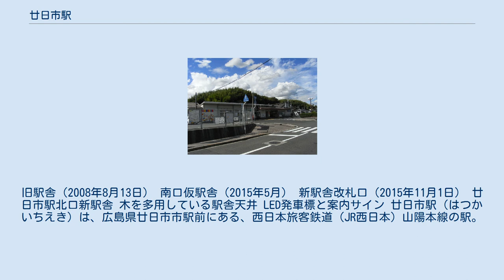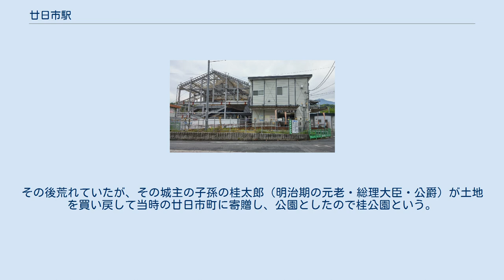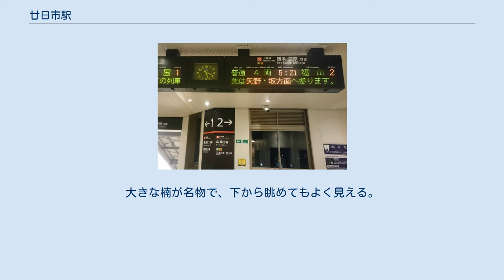廿日市駅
旧駅舎（2008年8月13日） 南口仮駅舎（2015年5月） 新駅舎改札口（2015年11月1日） 廿日市駅北口新駅舎 木を多用している駅舎天井 LED発車標と案内サイン 廿日市駅（はつかいちえき）は、広島県廿日市市駅前にある、西日本旅客鉄道（JR西日本）山陽本線の駅。
 相対式2面2線のホームを持つ地上駅で橋上駅舎を有する。
駅構内にはエレベーターが設置されている。
広島支社管内で改札口上に巻取式の発車案内があった最後の駅である。
現在は橋上駅化に伴い改札口、上下線ホームにLED発車標が設置されている。
桜の古木が上りのホームに植えられているが、橋上化工事のため一部撤去された。
宮島口駅が管理し、JR西日本広島メンテックが駅業務を受託する業務委託駅である。
みどりの窓口が設置されており、営業時間は6:30~11:30、13:40~14:50、15:20~20:00。
駅スタンプは「瀬戸内を見下ろす極楽寺の最寄駅」。
 構内にトイレは無く、南口ロータリーの公衆トイレ（バリアフリー対応）を利用する。
 駅舎は鉄骨造であるが、木工の街を意識した内外装になっており、広島近郊の駅舎では珍しいデザインである。
 ※上下線の間にホームのない待機線（運転指令上は「2番線」）があるが、現在は架線がなく、配線上の理由（広島側で上り線のみ、岩国側で下り線のみに接続）によって電車は入線できない。
かつては両側で上り線、下り線両者に接続した、いわゆる中線であった。
この名残で、2番のりばは運転指令上は「3番線」とされている。
 徒歩3分の所に広島電鉄宮島線の広電廿日市駅がある。
 駅前には、古くからの商店街がある。
かつて二十日の日に、市場が開かれていた。
廿日市の名前の由来である。
徒歩3分の中央公民館のあたりが、西国街道の廿日市本陣であった。
 洞雲寺という禅宗の寺がすぐそばにある。
とても古い寺で、毛利元就との厳島の戦いで名高い陶晴賢の墓がある。
本尊は釈迦如来像。
 桂公園という広い公園がある。
元は、桜尾城といって海に浮かぶ城であり、厳島の戦いの折には毛利元就が陣を敷き、後には豊臣秀吉も宮島に参詣する際に滞在している。
その後荒れていたが、その城主の子孫の桂太郎（明治期の元老・総理大臣・公爵）が土地を買い戻して当時の廿日市町に寄贈し、公園としたので桂公園という。
 天満宮がある。
高台にあり、廿日市市内を一望できる。
大きな楠が名物で、下から眺めてもよく見える。
1991年（平成3年）の台風19号によりいくつかの木は倒されてしまったが、残った現在ある楠もすばらしいものである。
 駅裏の北側には田や山が残っていたが、駅裏の工事によって一変し宅地に変わろうとしている。
 駅の南側は廿日市駅への道が造られようとしている。
 「廿日市市統計書」によると、近年の1日平均乗車人員は以下の通りである。
当駅は廿日市市の代表駅であるが、隣の宮内串戸駅の方が乗車人員が多い。